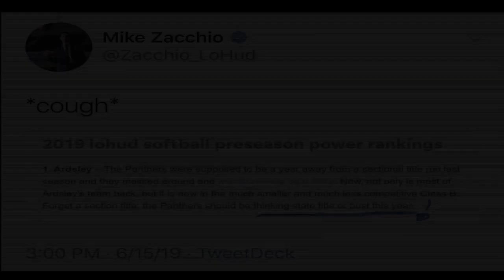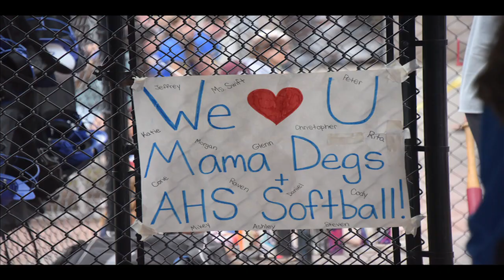ARDSLEY PANTHERS VARSITY SOFTBALL STATE CHAMPIONS 2019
ARDSLEY HIGH SCHOOL CLASS B STATE CHAMPIONS 2019. THE FIRST FEMALE SPORT TO WIN A STATE CHAMPIONSHIP IN THE SCHOOLS HISTORY!!